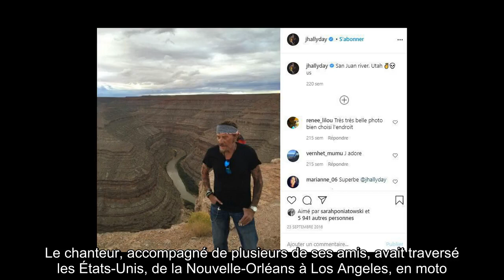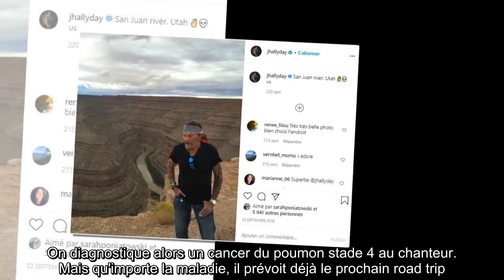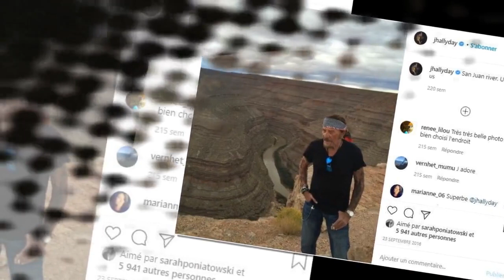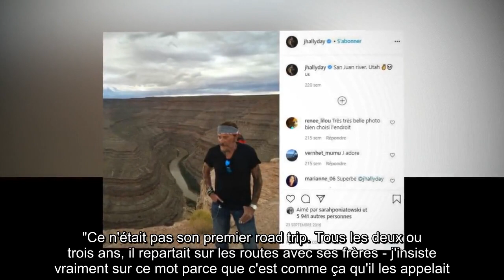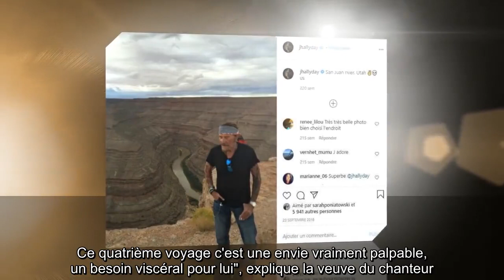✅ Laeticia Hallyday avait-elle rejoint Johnny pour son dernier road trip ?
✍ France 3 créé l'événement, ce vendredi 11 décembre, avec la diffusion d'un documentaire réalisé en septembre 2016 lors du dernier road trip de Johnny Hallyday. Le chanteur, accompagné de plusieurs de ses amis, avait traversé les États-Unis, de la Nouvelle-Orléans à Los Angeles, en moto. A l'occasion de la diffusion de ce reportage réalisé par François Goetghebeur, Closer vous propose de découvrir si Laeticia Hallyday a participé, elle aussi, à ce voyage.
Sur le compte Instagram du chanteur décédé il y a maintenant trois ans, on découvre, à la date du 21 septembre 2016, une photo de Johnny Hallyday et de ses amis dans un restaurant de Santa Fe, au Nouveau-Mexique. Sont également présentes à cette table : Laeticia Hallyday et leurs deux filles, Jade et Joy. Ces dernières avaient fait le déplacement depuis Los Angeles pour terminer cette traversée des États-Unis avec le chanteur.
Depuis 2018, les amis de Johnny refont le road trip sans lui
A son retour en France, Johnny Hallyday se  ...